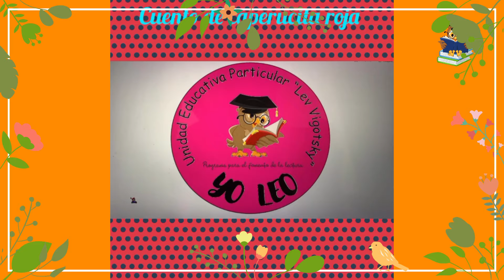CAPERUCITA ROJA..... YO LEO UNIDAD EDUCATIVA LEV VIGOTSKY